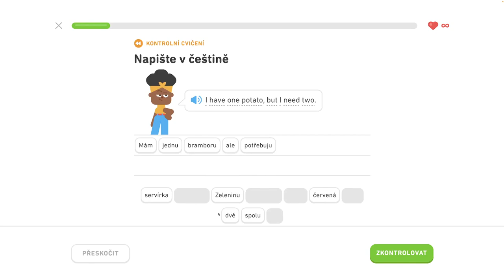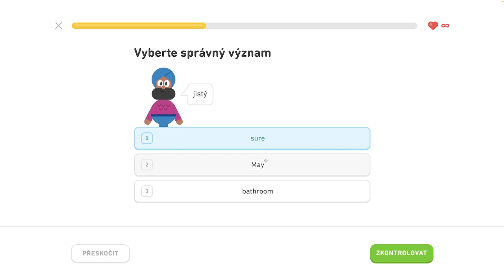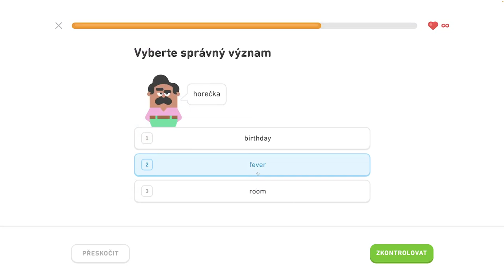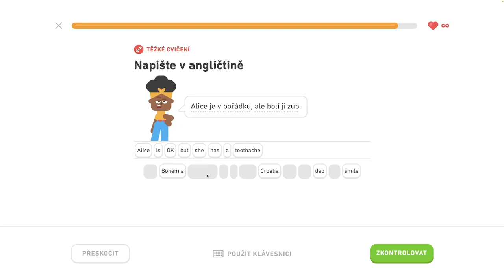🇺🇸 S2, J8 - Hovorte o zdraví 1/6 - Diskutujte o narodeninách, popíšte sťahovanie